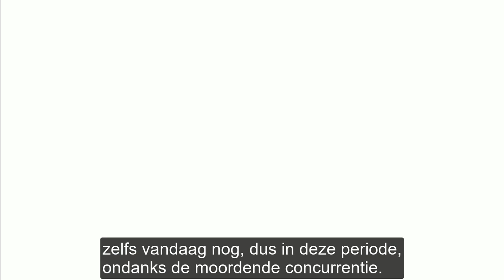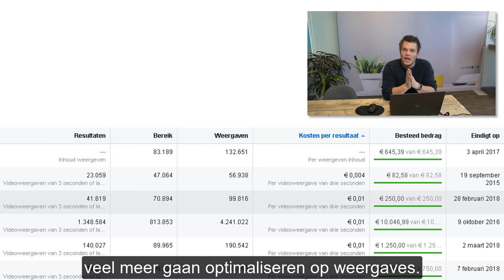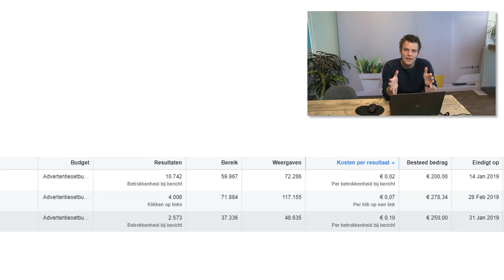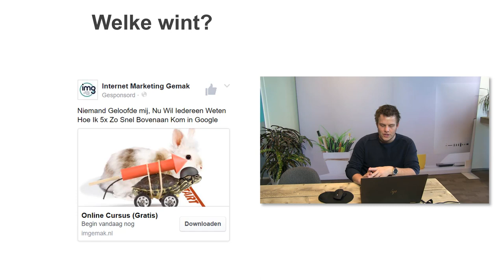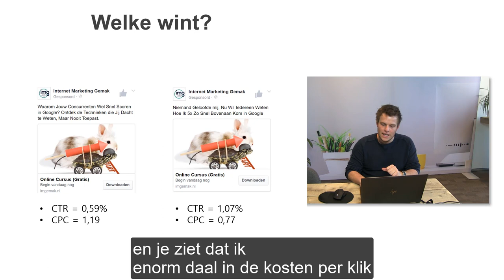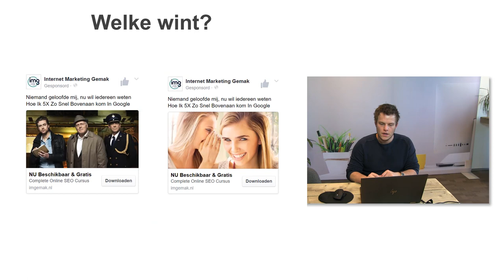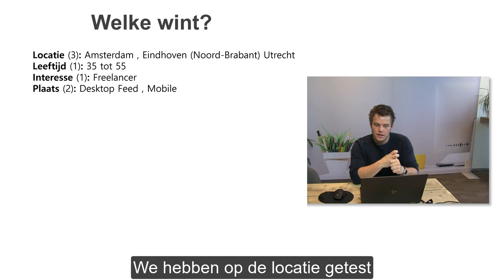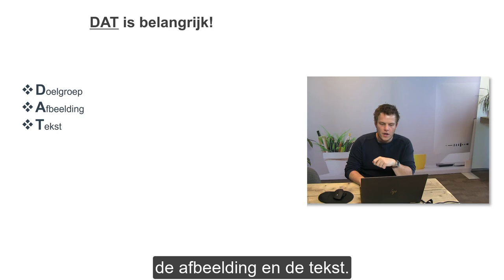De geheime formule achter succesvolle Facebook Ads campagnes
💥 Adverteren op Facebook. Wie doet er tegenwoordig niet aan mee? 💥

De toegenomen concurrentie binnen Facebook ads is enorm en dit zorgt ervoor dat talloze ondernemers (onnodig) hun zuurverdiende geld verbranden. 🔥

Wil je meer uit je Facebook advertenties halen (of denk je erover om te starten), zorg dan dat je deze video bekijkt.

Zie de keiharde voorbeelden van Facebook Advertenties en de Campagnes en ontdek:

👍 De Facebook ad campagne waarmee wij slechts € 0,07 cent per klik hebben betaald 💰

👍 De 3 Belangrijkste Campagne Optimalisatie technieken (waardoor wij slechts €0,89 per lead betalen) 💡

👍 Hoe elke Facebook Advertentie (en campagne) gestructureerd getest en geoptimaliseerd kan worden 📊

Meer lezen of vaker tips ontvangen?

Sta je op het punt om te gaan adverteren op Facebook? 🤔

Dan ben je helaas niet meer de enige. Het behalen van gigantische resultaten vraagt een steeds slimmere aanpak. 🧠

Leer binnen deze video welke koopfases een klant doorloopt en hoe je hier altijd voldoende aandacht aan schenkt zodra je gaat adverteren op Facebook. 🎯

Waar het allemaal begint?

Met behoefte die ontstaat uit het ervaren van een probleem.

Je fiets is kapot, je hebt een nieuwe telefoon nodig of bent op zoek naar nieuw personeel. Iedereen met een bepaalde behoefte begeeft zich in een van de volgende fases;

    Constateren probleem
    Op zoek naar informatie
    Evalueren alternatieven
    Tot de uiteindelijke koopbeslissing.

Afhankelijk van de fase waarin de klant zich begeeft, is het mogelijk om de Facebook advertentie hierop toe te spitsen.

De sleutel tot succes?

De DAT Formule.

Bekijk de video en ontdek welke 3 ingrediënten jouw Facebook advertentie moet hebben om jezelf te verzekeren van succes! 💪📢